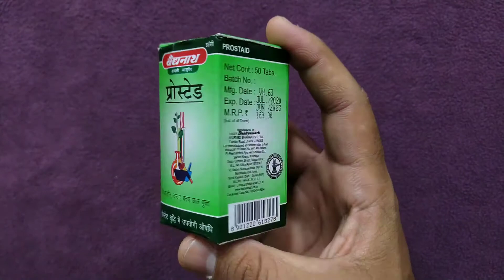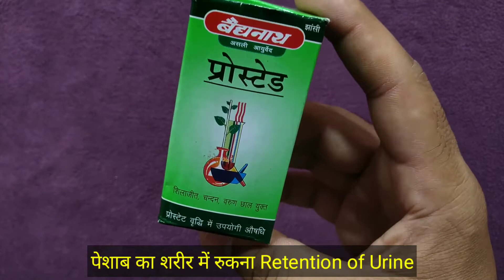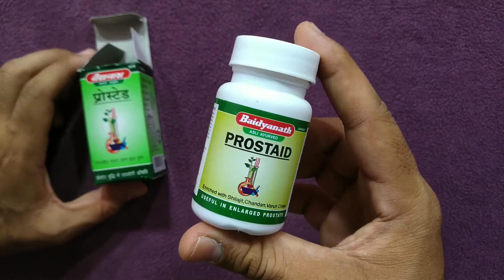Baidyanath Prostaid Tablet Benefits & Review | My Healthy Product Reviews